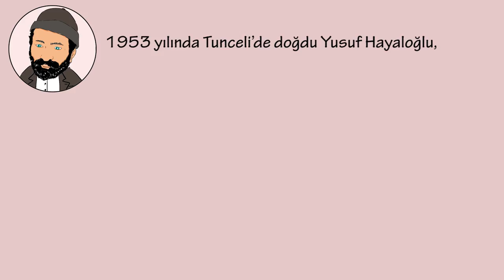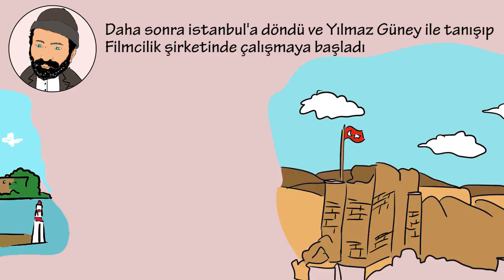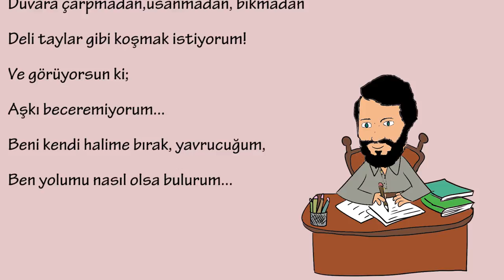Yusuf Hayaloğlu Kimdir ? | Wedia Grafika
1953 yılında Tunceli’de doğdu Yusuf Hayaloğlu,
İlk okuluda tunceli’de tamamladı.
Parasız yatılı sınavında türkiye ikincisi olunca,lise eğitimini Haydar paşa lisesinde okudu.
Daha sonra İstanbul güzel sanatlar Akademisinde resim eğitimine başladı.
Bir yandan cağaloğlu’nda matbaalarına grafik işleri bir yandan da bijuteri atölyelerinde takı ve aksesuar modelleri yapıyordu.
1972 yılında okuluna ara vererek mine Hayaloğlu ile evlendi.
Bu evlilikten deniz,hazan ve can adında 3 çocugu oldu.
Askerliğini Bornova,burdur ve Konya 2. Ordu karargahında ressam olarak yaptıktan sonra
Elazığ’da ulusal bir gazetede muhabirlik yaptı.
Daha sonra istanbula döndü ve Yılmaz güney ile tanışıp Filmcilik’de çalışmaya başladı.
3 yıl boyunca burada senaryo,öykü,roman ,afiş,poster,ve kartpostal  hazırlanmasında rol aldı.
Kız kardeşi Gülten’in Ahmet kaya ile evlenmesi hayatımdaki büyük bir  dönüm noktası oldu.
Ahmet kaya,Hayaloğlunun yıllardır karalayıp bir yere koyduğu şiirler ile tanışması aralarında 13 sürecek bir üretim ortaklığının başlamasına sebep oldu.
Bu süreçte yorgun demokrat,adı bahtiyar,ayrılık hediyesi,hani benim gençliğim, gibi pek çok esere imza atarak döneme damga vurdu..
Hayaloğlu ayrıca Fatih kısaparmak,İbrahim Tatlıses,ve Müslüm gürses ilede çalıştı.
1999 yılında Ahmet kaya için yazdığı ‘’giderim’’yılın şarkısı seçildi.
2002 yılında gözleri intihar mavi isimli ilk şiir kitabını yayınladı ve 48 . baskıya ulaşarak bir rekora imza attı.
İkinci albümü olan bir acayip adam satış rekorları kırdı.
3 mart 2009 yılında hayata gözlerini yumdu…

WediaGrafika tarafından hazırlanan, çizgi animasyon ile anlatılan, başarılı insanların öykülerini içeren, eğlenceli içerikler sunan kanalımızda sizlerleyiz.